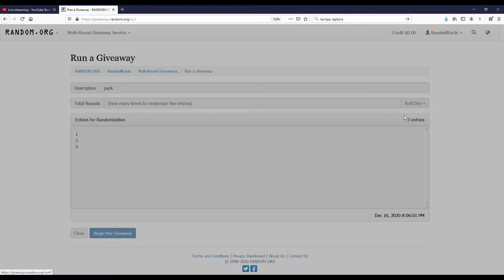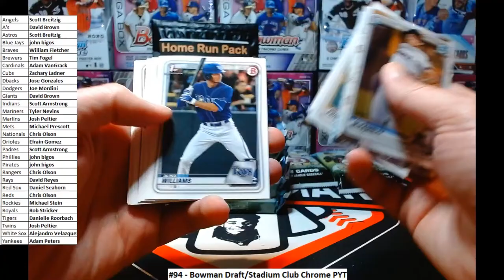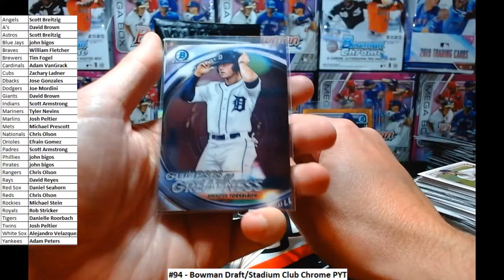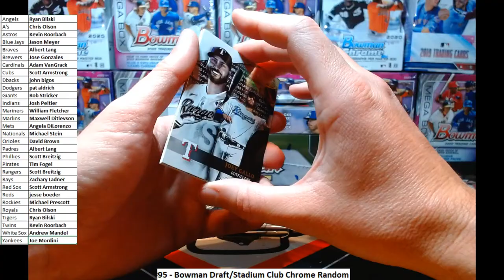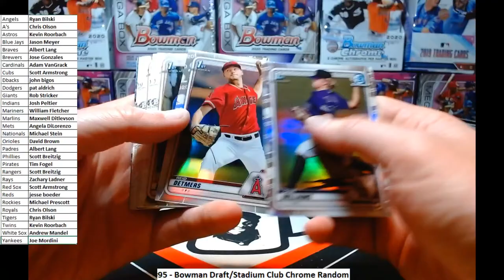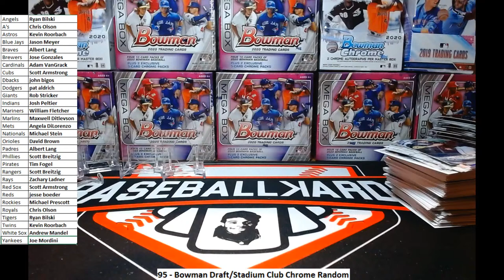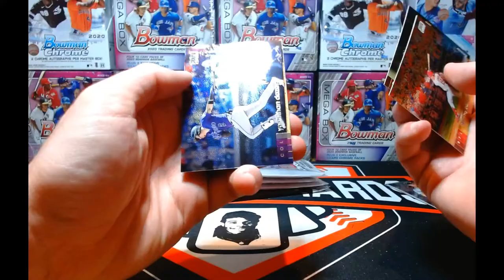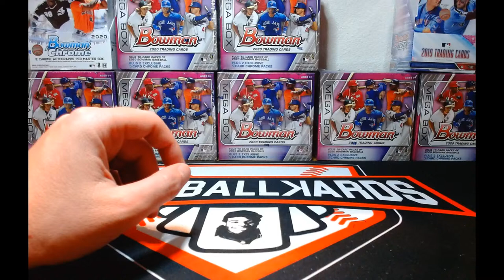Breaks #94 & #95 - 2020 Bowman Draft, 2020 Stadium Club Chrome, 2020 Topps Gold Label + more!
2020 Bowman Draft Jumbo
2020 Stadium Club Chrome
AND a Home Run Pack

2020 Bowman Draft Jumbo
2020 Stadium Club Chrome
2020 Topps Gold Label

on Monday nights as I post breaks. Open breaks live every Wednesday! New to breaking with me?